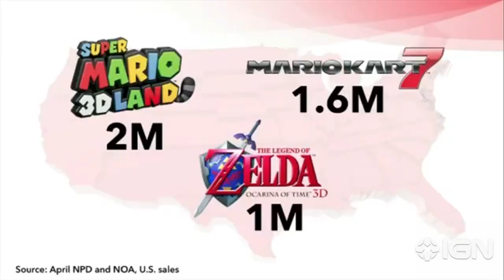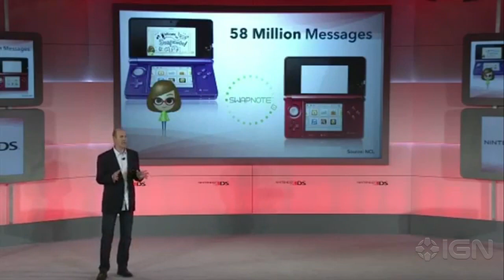Nintendo Software Showcase - E3 2012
See the full Nintendo Software Showcase form E3 2012.